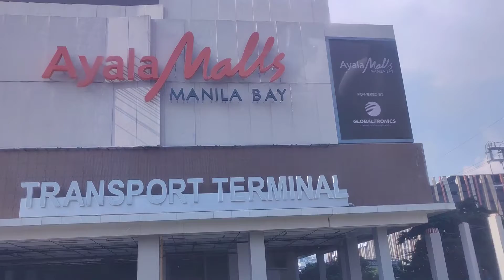AYALA MALLS MANILA BAY | BOY TAM ESS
Ipapakita natin ang ganda ng Ayala Malls Manila Bay kung saan kami ay nagpa vaccine. Enjoy!

Credit to the right owner of the music